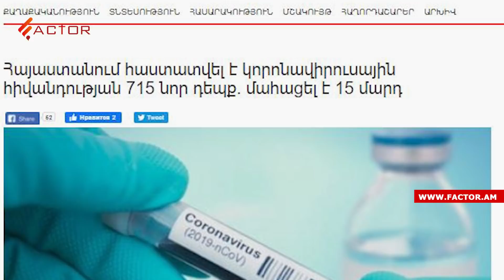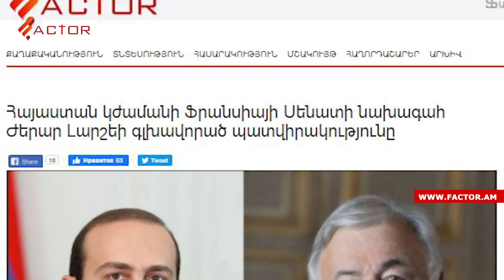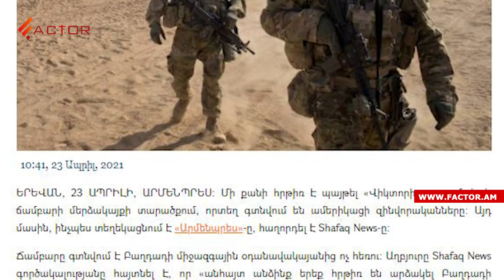Արցախի ՄԻՊ-ը՝ կրակոցների հետաքննության մասին․ երեկոյան ակցիայի 14 մասնակից է բերման ենթարկվել․Լուրեր